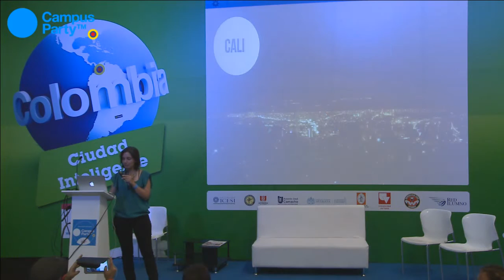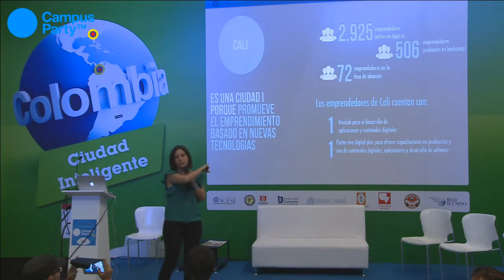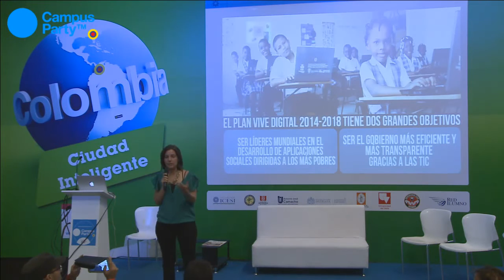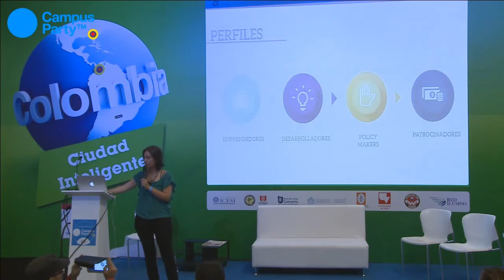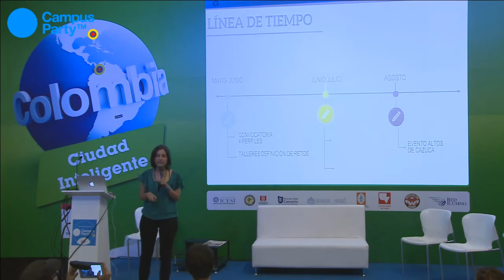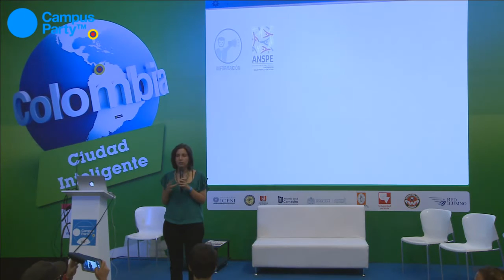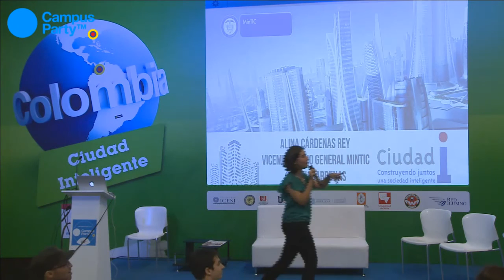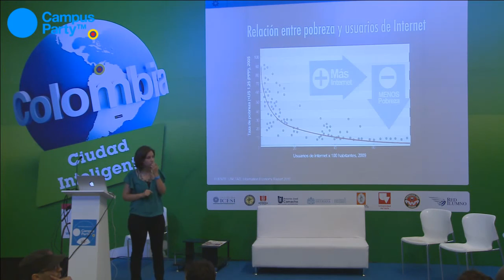CPCO7 - Ciudad Inteligente - MINTIC